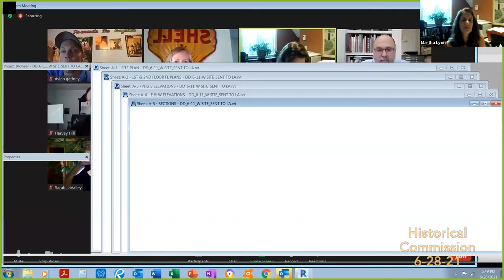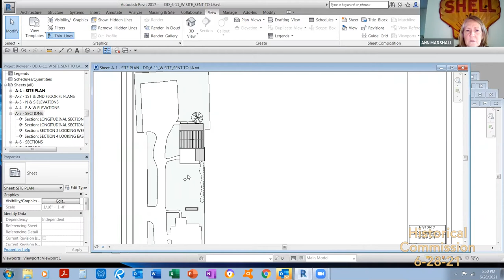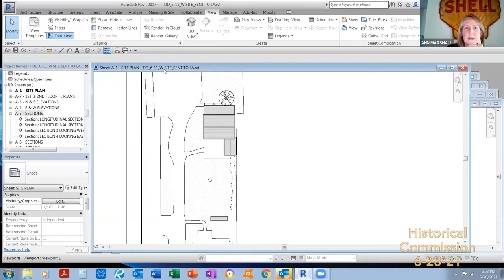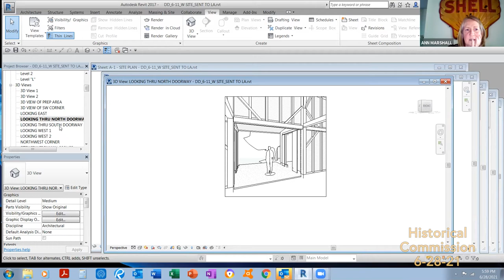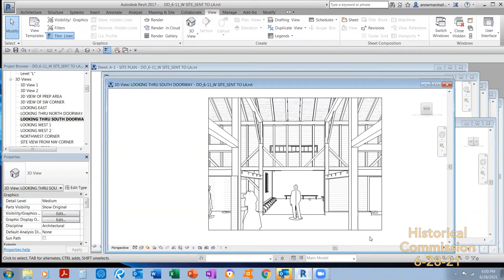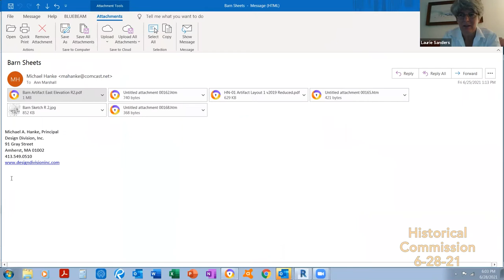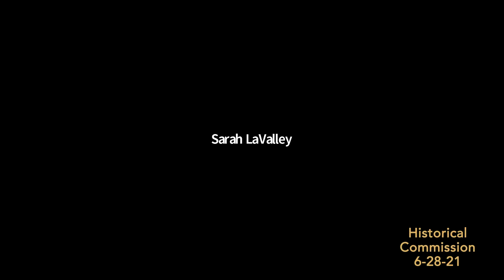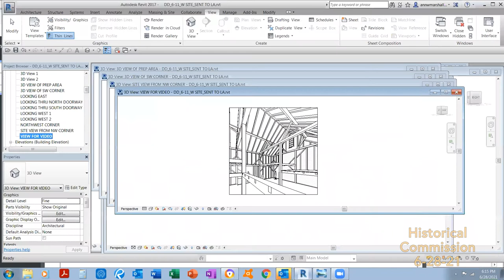Historical Commission 6/28/21